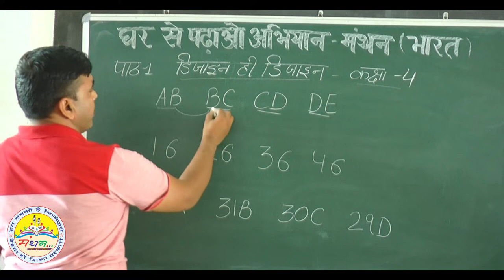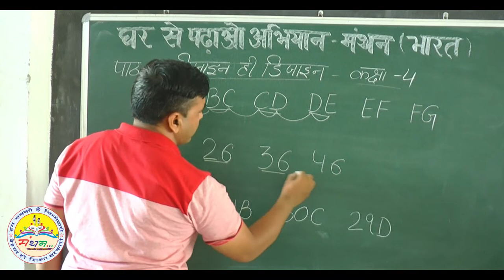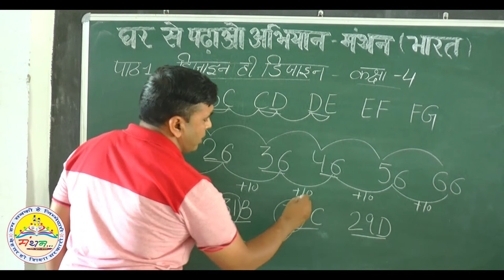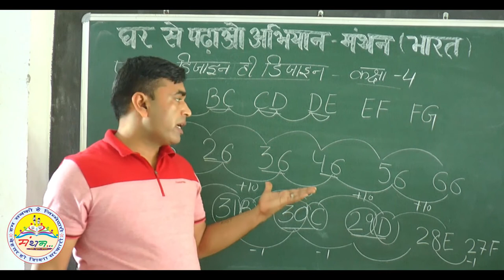संख्याओं के डिज़ाइन